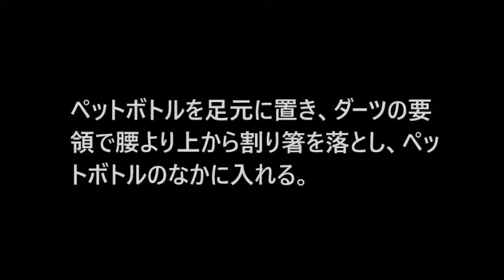ペットボトルダーツ リターンズ★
ペットボトルを足元に置き、ダーツも要領で腰より上から割り箸を落としペットボトルの中に入れます。